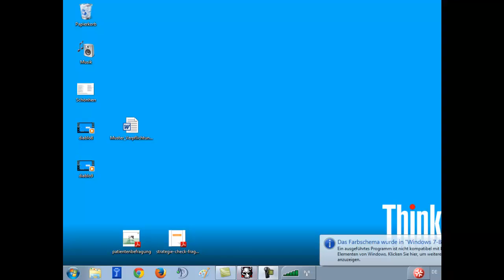Let's play Diablo #10: Endkampf mit Diablo und Poisened Water Supply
*Sprutzelspratzel*